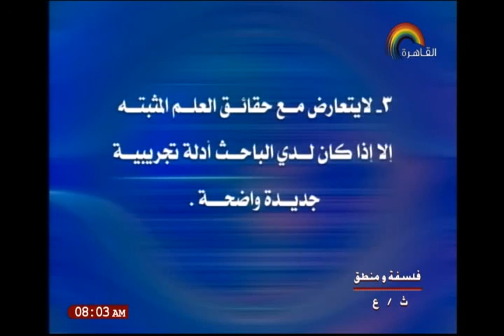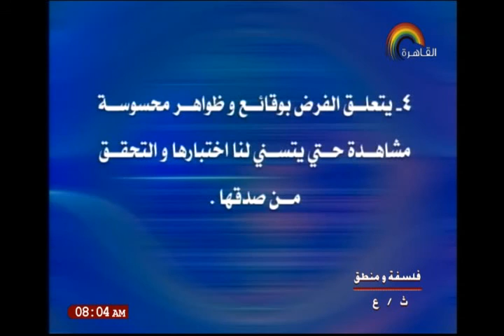11-11-2017 فلسفة ومنطق حلقة 9 مراحل المنهج الاستقرائي التجربيبي أ صابر صادق